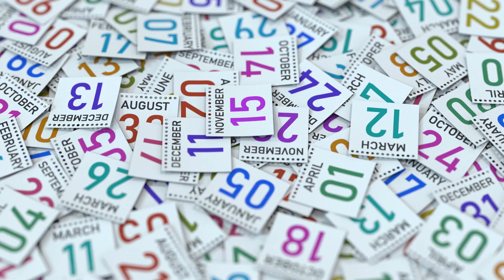Zuppa d'autunno - Cuciniamo noi! - Episodio 1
Primo episodio di questa nuova serie in cui cuciniamo noi!
Vi facciamo vedere come si prepara la nostra zuppa d'autunno, famosa ormai nel mondo e nell'universo tutto!
Una ricetta perfetta anche per vegetariani e vegani, in cui abbiamo usato tanti ingredienti prettamente autunnali: funghi, castagne, zucca, patate e patate americane...il tutto condito con un abbondante dose di risate! 😀
E pensare che tutto era partito da una scatola di terra...

Qualora vogliate saltare tutte le chiacchiere che facciamo in questo video (e ne facciamo tante 😅), ecco dove trovate i diversi passaggi della ricetta:
- 1. Il brodo: 02:15
- 2. Il soffritto: 02:38
- 3. I funghi: 04:05
- 4. Le patate: 05:15
- 5. Le erbe: 05:22
- 6. Il concentrato di pomodoro: 06:06
- 7. Le castagne: 06:22 (dopo le chiacchiere, ricominciamo a cucinare dal minuto 09:22)
- 8. Patata dolce e zucca: 09:43
- 9. I funghi trifolati: 11:06
- 10. Crostini e nocciole: 11:18
- 11. Le spezie: 11:59
- 12. L'impiattamento: 12:31

Buon divertimento e buon appetito!